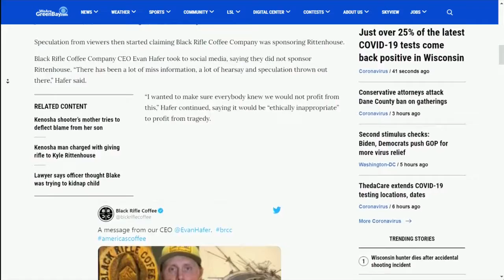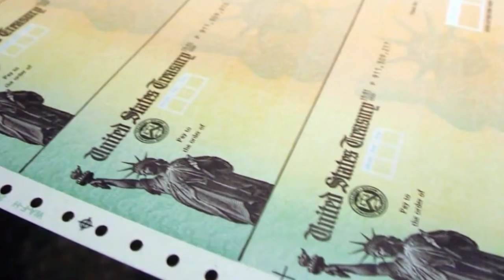Trending Now 11/23/2020